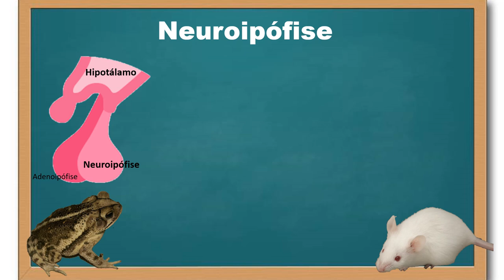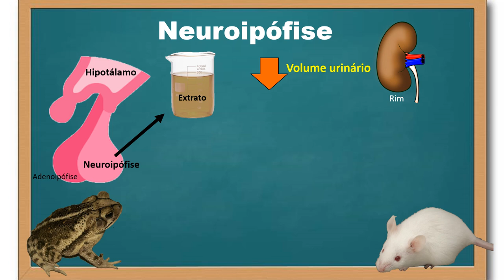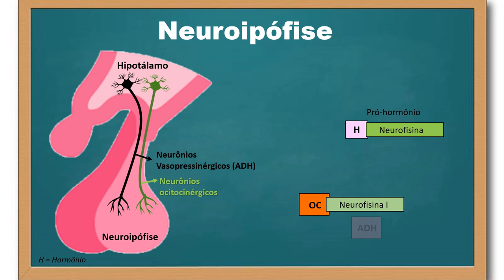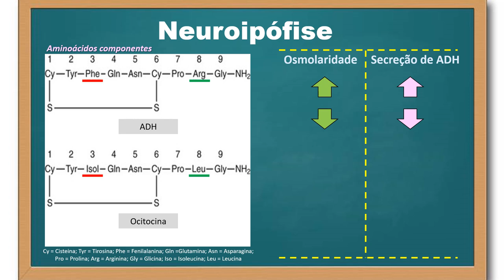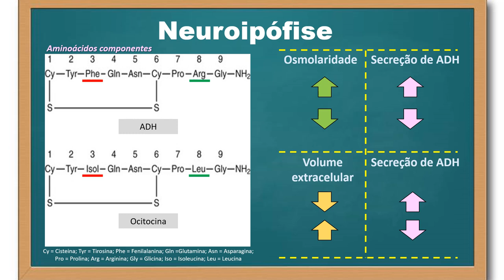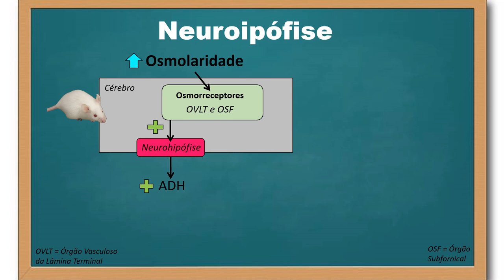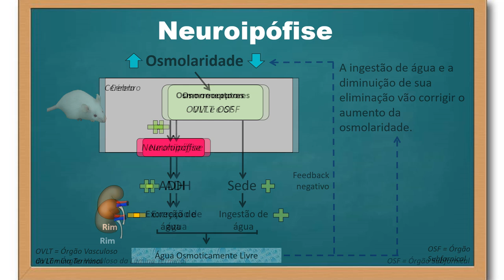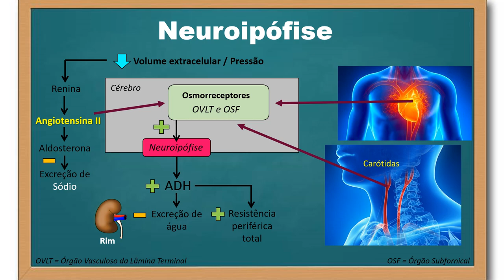Neuroipófise - parte 1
Neste vídeo, discuto a síntese dos hormônios da neuroipófise (as vezes escrito neuro-hipófise), que é o processo de formação de um pró-hormônio que é abrigado em vesículas de secreção antes dos hormônios serem lançados na circulação. Os pró-hormônios são os hormônios (Hormônio Antidiurético - ADH ou Vasopressina e a ocitocina) associados a outras moléculas, sendo a principal delas a neurofisina. Além disso, discutimos também os eventos que levam a secreção do Hormônio Antidiurético - ADH (Vasopressina), destacando a osmolaridade plasmática como o principal fator.